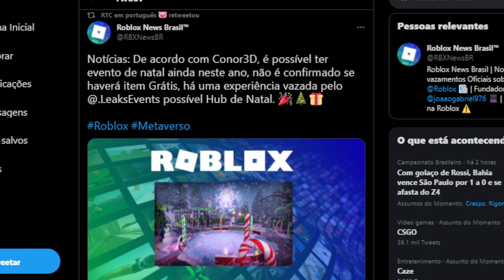EVENTO DE NATAL no ROBLOX (ITEM GRÁTIS)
🔔 Vídeo todos os dias as ⏰ 12:00 ⏰